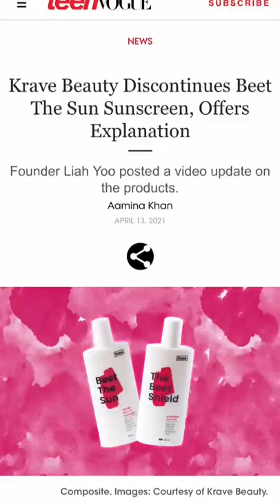The BEST Skin Care !!✨✨✨